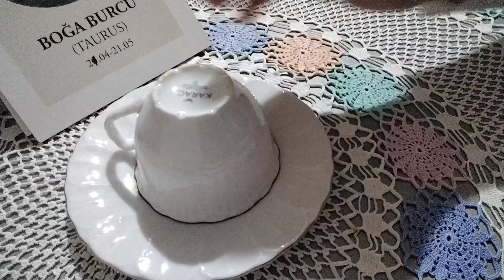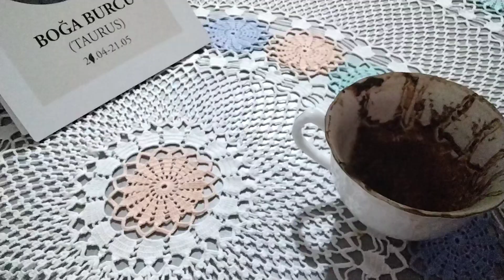BOĞA burcu ocak ayı ilk 15 günü parasal sıkıntı bitecek